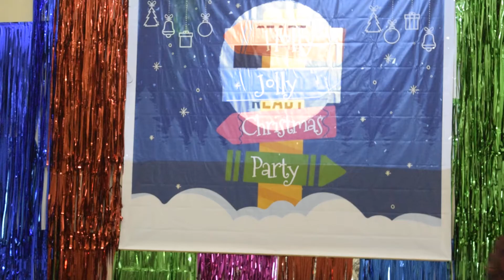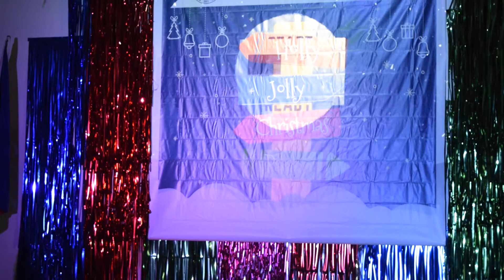ICU & HDU MIHMCI CHRISTMAS PARTY 2019 PRESENTATION